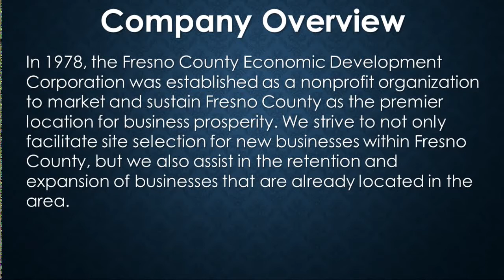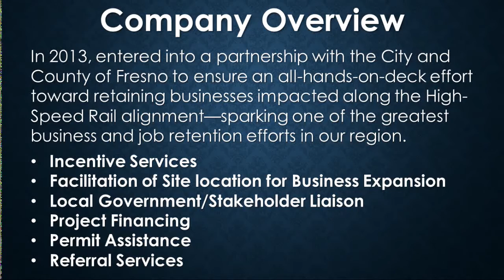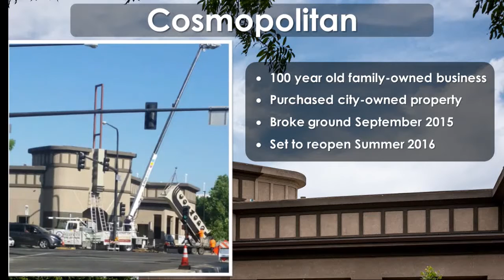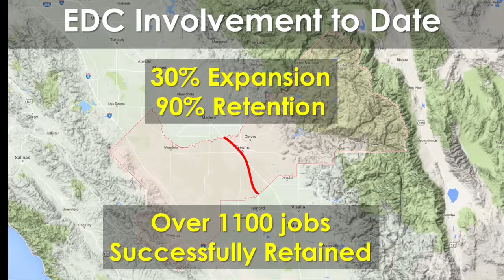CAHSRA Board Meeting, Sacramento June 14, 2016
1. Consider Approving the Board Meeting Minutes from the May 10, 2016 Meeting

2. Election of Board Officers

3. Consider Releasing a Request for Qualifications for Geotechnical Site Investigation Services on the Silicon Valley to Central Valley Line

4. Consider Amending the Merced to Fresno Central Valley Wye
Regional Consultant Contract with Parsons Transportation Group,
Inc.

5. Consider Amending the Reimbursement Agreement with the U.S.
Army Corps of Engineers for Permitting Services

6. Consider Awarding Contracts for Financial Advisor Services

7. Closed Session Pertaining to Litigation

The Authority will meet in closed session pursuant to Government
Code section 11126(e)(1)&(2)(A) to confer with counsel with
regard to the following litigation:
- Kings County; Kings County Farm Bureau; California
Citizens for High-Speed Rail Accountability; Community
Coalition on High-Speed Rail; California Rail Foundation;
TRANSDEF v. Surface Transportation Board; CHSRA
Intervenor (United States Court of Appeals for the Ninth
Circuit Case No. 15-71780)
- County of Kings v. California High-Speed Rail Authority;
(Sacramento Superior Court Case No. 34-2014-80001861)
- County of Kern v. California High-Speed Rail Authority;
(Sacramento Superior Court Case No. 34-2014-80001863)
- First Free Baptist Church of Bakersfield v. California HighSpeed
Rail Authority; (Sacramento Superior Court Case No.
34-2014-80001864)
- Dignity Health v. California High-Speed Rail Authority;
(Sacramento Superior Court Case No. 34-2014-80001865)
- City of Shafter v. California High-Speed Rail Authority;
(Sacramento Superior Court Case No. 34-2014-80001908)
- TRANSPORTATION SOLUTIONS DEFENSE AND
EDUCATION FUND v. California Air Resources Board and
CHSRA as a real party in interest; (Fresno Superior Court
Case No. 14CECG01788)

Code section 11126(e)(1)&(2)(B)(i);11126(a)(1).